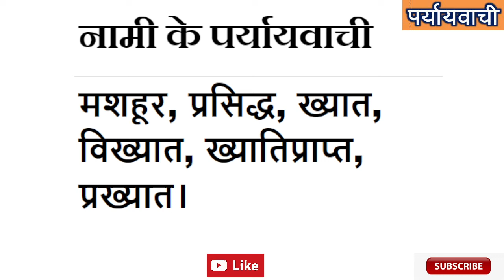नामी शब्द का पर्यायवाची शब्द क्या है ? | Namee ka Paryayvachi Shabd Kiya Hai ?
Samanarthak word of नामी, नामी Synonyms in Hindi language. Get here Samanarthak Shabd of नामी Hindi, Synonyms of नामी , Synonyms नामी , Know synonyms नामी, नामी Prayayvachi , Prayayvachi shabd of नामी , Prayayvachak Shabd of नामी in Hindi , What are the Synonyms of नामी , Paryay of Namee , Namee Ka Paryay. Paryayachi of Namee, Namee ka Paryavachak, Prayayvachi of Namee , Namee ka Paryayvachi Kiya Hai , Namee paryayvachi Shabd in hindi , Namee ka paryayvachi , What is the synonym of Namee in Hindi?

Important Question of Namee
Namee ka Paryayvachi Shabd Kiya Hai ? | नामी शब्द का पर्यायवाची शब्द क्या है ? |
नामी शब्द के समानार्थी शब्द कौन कौन से है ?
नामी शब्द का अर्थ क्या है?
नामी शब्द का Synonyms क्या है ?
Another word for likewise - ?
Likewise synonym - ?
हिंदी नामी Synonym dictionary क्या है ?
Namee meaning in English. Namee in english. Namee in english language. What is meaning of Namee in English dictionary? Namee ka matalab english me kya hai (Namee का अंग्रेजी में मतलब ). Namee अंग्रेजी मे मीनिंग. English definition of Namee. English meaning of Namee. Namee का मतलब (मीनिंग) अंग्रेजी में जाने। Namee kaun hai? Namee kahan hai? Namee kya hai? Namee kaa arth. Hindi to english dictionary(शब्दकोश). Namee को अंग्रेजी में क्या कहते हैं.